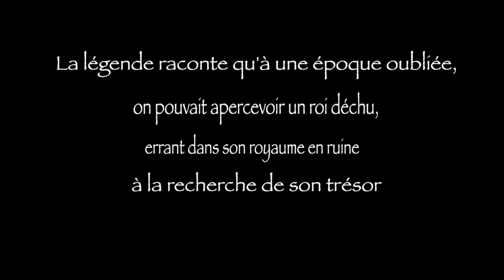Teaser Le Fou du Roi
Prochaines dates pour le réveillon du 31 décembre 2017 à 19h et 21h30 au Carré 30 (12 rue Pizay 69001 Lyon)

Le Fou du Roi
Spectacle familial à partir de 12 ans
Compagnie Les Enfants Sauvages

Libre adaptation des textes de Don Quichotte de Cervantès et du Roi Lear de Shakespeare avec Nancy Ruiz et Timothée Moynat
Durée 1h

​Venez fêter le réveillon en compagnie d'un fou et de son roi qui aurait quelques traits en commun avec le célèbre Don Quichotte.
Le Fou du Roi est une farce burlesque conçue en duo dans un univers médiéval et clownesque.

Tarifs 30€ adulte / 20€ tarif réduit et enfant, une coupe de champagne (ou cocktail sans alcool) offerte